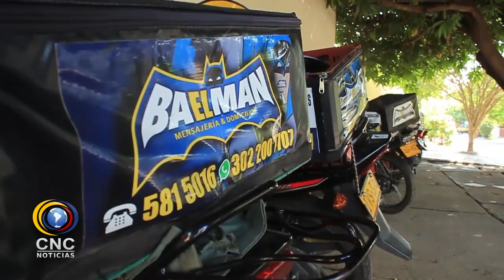“CRIMEN DE ‘PURO’ USTÁRIZ FUE PLANEADO POR SUS HOMBRES DE CONFIANZA” FISCALÍA